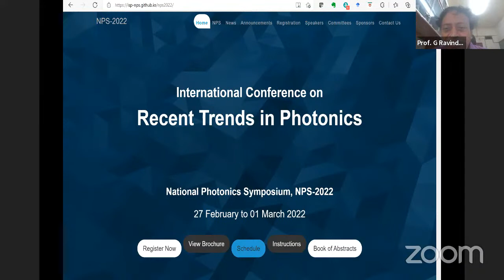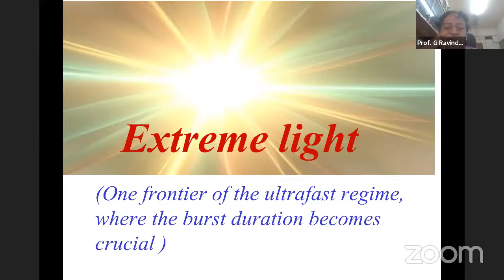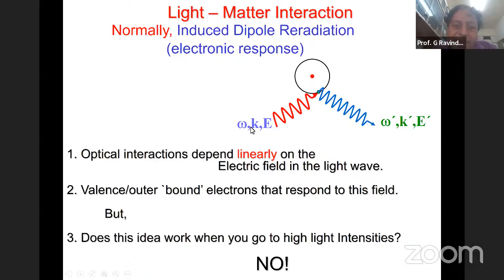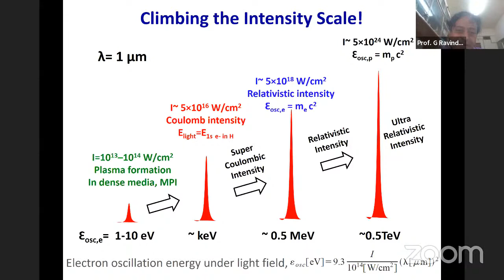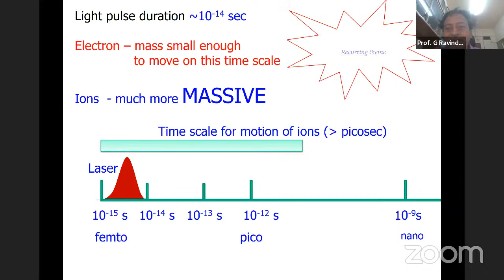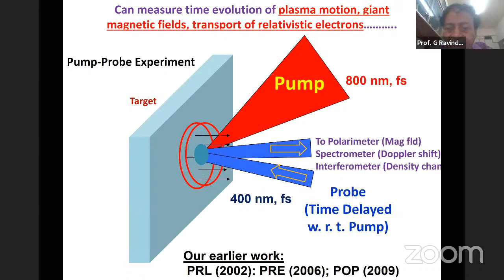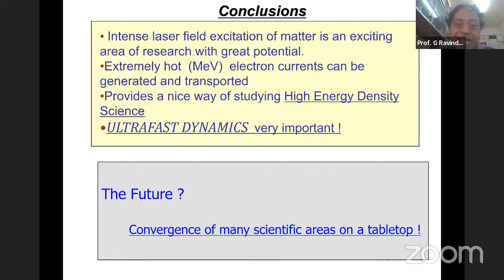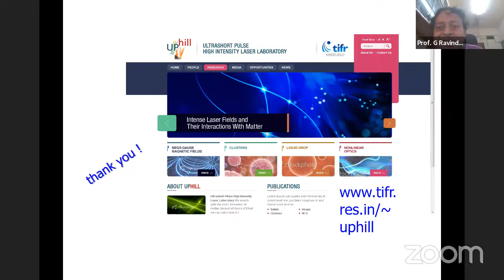NPS 2022 | National Science Day Lecture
National Science Day Lecture
By, Prof. G. Ravindra Kumar
Tata Institute of Fundamental Research, Mumbai
Topic: Throwing (Huge amount of) Light at Matter

International Conference on Recent Trends in Photonics
International School of Photonics